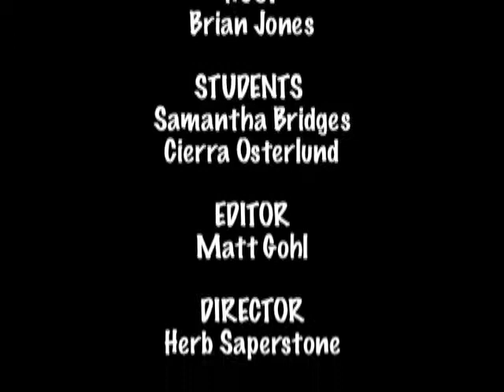[Everyday Science] Wind #6: Extreme Winds (LSOP - CSU)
This is the 6th part of the Wind episode of the Everday Science show.

Everyday Science is a joint production of Poudre School District Channel 10 and the Little Shop of Physics. PSD Channel 10 is the Poudre School District's educational cable access TV station. The Little Shop of Physics is a hands-on science outreach program at Colorado State University in Fort Collins, CO. On the regularly aired television program "Everday Science," LSOP Director Brian Jones works with PSD students to demonstrate the principles of physics in fun and exciting ways! Every episode is something new and different and encourages viewers to try their hand at everyday science.